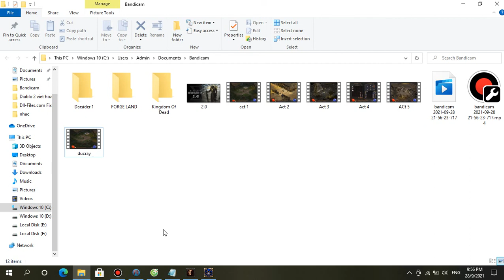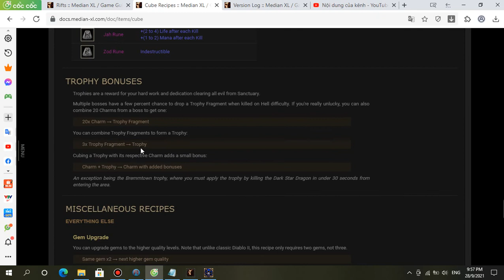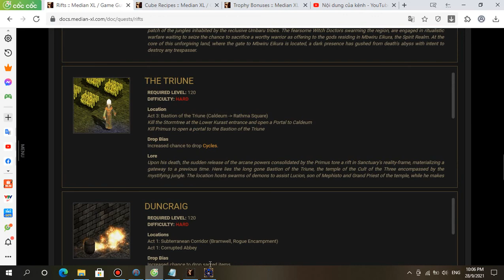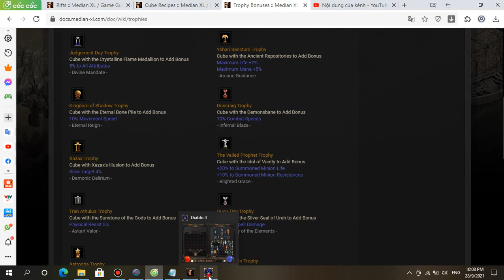Median XL 2.0 - Duncraig Trophy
20x Charm → Trophy Fragment
3x Trophy Fragment → Trophy
Charm + Trophy → Charm with added bonuses

Duncraig Trophy

Cube with the Demonsbane to Add Bonus
10% Combat Speeds
- Infernal Blaze -